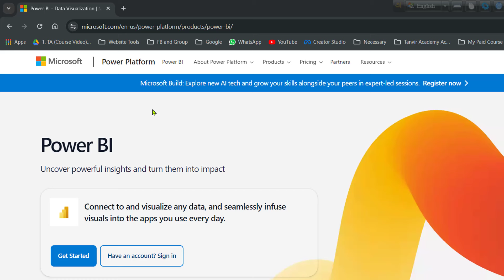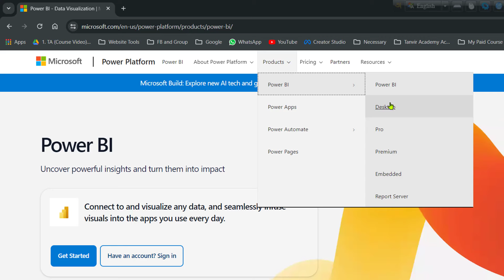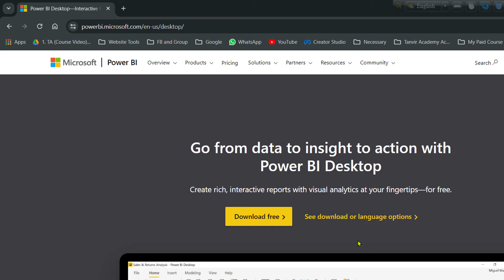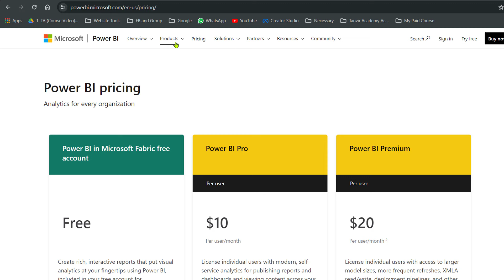Power BI Licensing 📈 How to Use Power BI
Thanks
Tanvir Academy